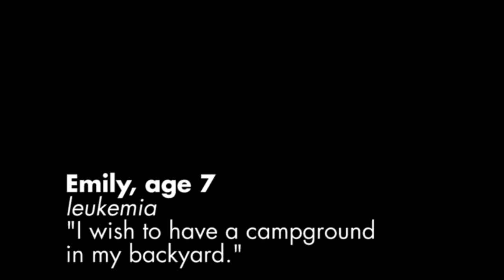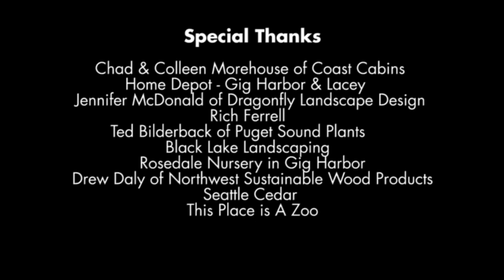Emily: I wish to have a campground in my backyard!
Pitching tents, long hikes, and gathering around a campfire are some of the things seven-year-old Emily loves most.  Before she was diagnosed with Acute Lymphomatic Leukemia (ALL) Emily spent many days camping with her family. Then, almost overnight, Emily and her family lost that special time they spent together outdoors.

If having cancer meant she couldn't spend time with her family at her favorite campgrounds, Emily decided that she would just have to bring the campgrounds to her family. With the wave of a magic wand and some help from her friends at Make-A-Wish Alaska and Washington, on October 20th, Emily's wish to have a backyard campground came true.